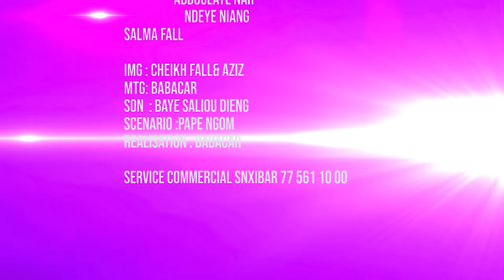Keur Nougoum Nougoum - Épisode 6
Keur Nougoum Nougoum 2021

N'oublie pas d'activé la cloche de notification (🔔)